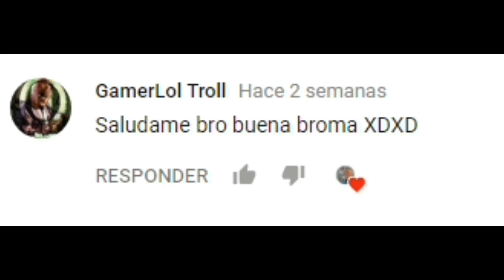APRUEBA DE CERRO Parodia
APRUEBA DE TODO (PARODIA)samarios vlogs